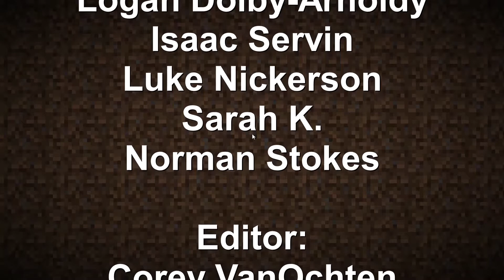Alexa Spanish Project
Alexa